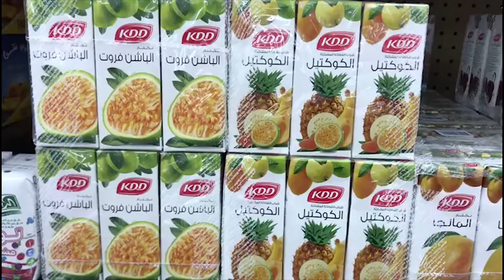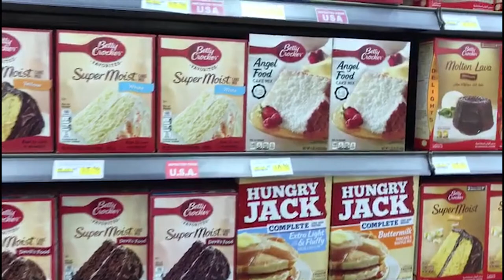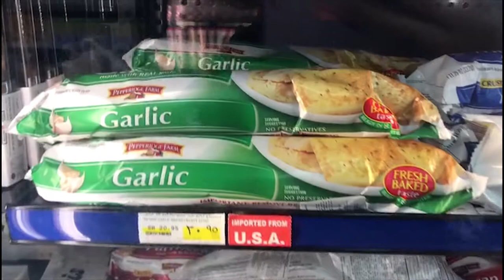Shani Vlog : How to Make Cheese Cake with ate Michelle